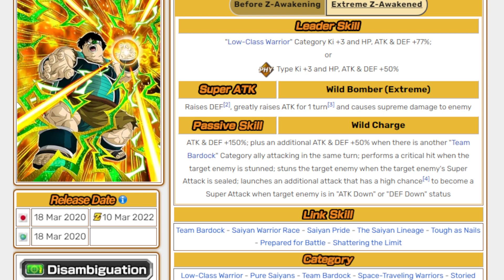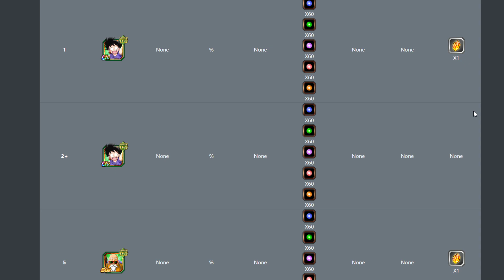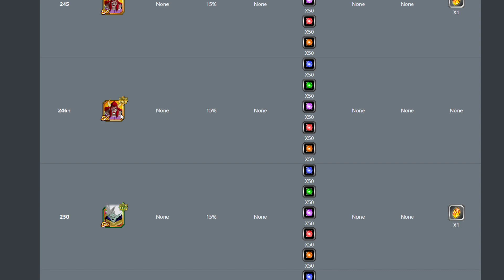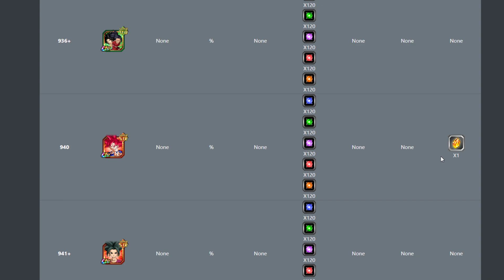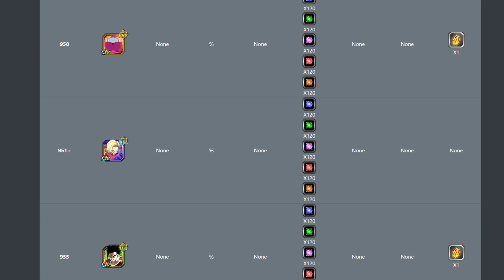276 DS A RÉCUPÉRER ? NEW EVENT DOKKAN ALL STAR ! DOKKAN BATTLE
DOKKANBATTLE : data dl 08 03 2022 DokkanAllStar event